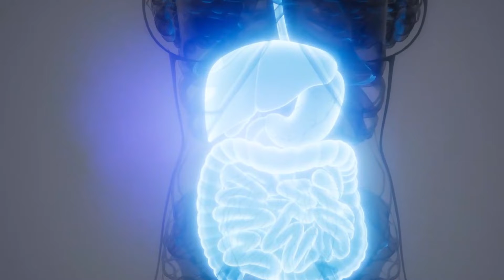COMO REDUZIR SEUS NÍVEIS DE INSULINA?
Saiba no vídeo acima

No site da Unic Pharma você encontra SECA GORDURA ABDOMINAL, tem a capacidade de inibir a atividade da glucosidase e da amilase, reduzindo a digestão e assimilação de amido e açúcar, a resposta glicêmica normal que segue uma refeição, bem como o pico de insulina associada, e ajuda a manter a sensibilidade à insulina saudável.

Conteúdo produzido por:
Dr. Fabio Marcos Abreu Feliciano CRF 89527